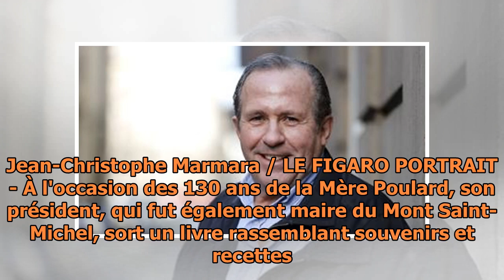Éric Vannier, un Mont sinon rien